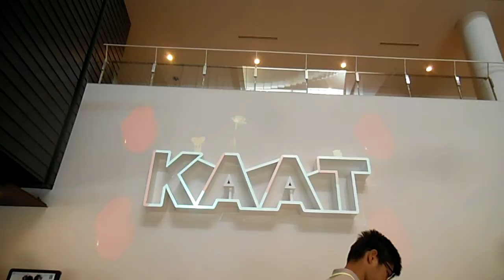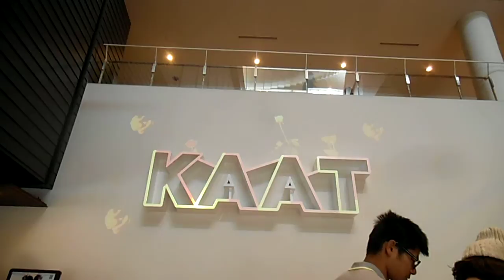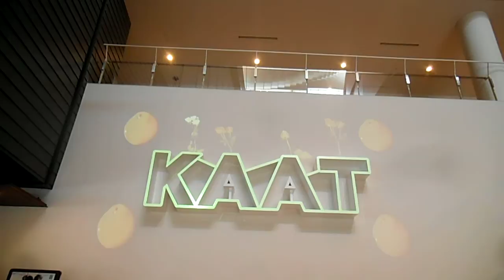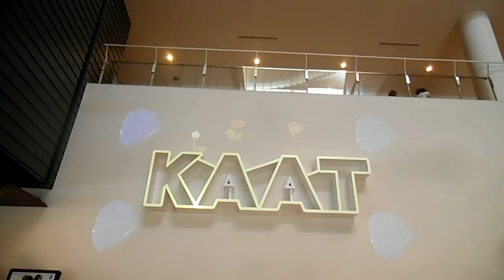DSCF7543 KAATプロジェクションマッピング20150531